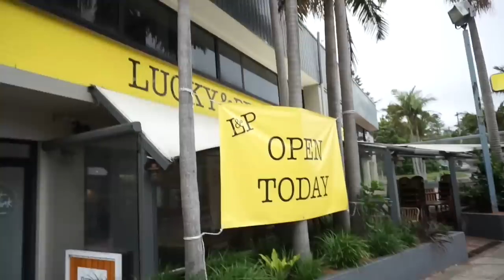SURPRISE GIRLS DAY OUT -VLOG| Jerusha Couture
JERUSHA COUTURE
SYDNEY, NSW
AUSTRALIA

ITEMS MENTIONED
HERMES GARDEN TOTE
GUCCI PHONE CASE
GUCCI MIDI HEELS
OROTON Mums New Bag
COUNTRY ROAD LOAFERS
LONGCHAMP 'LARGE LE PLIAGE' TOTE
COACH METALLIC WALLET
COACH METALLIC CARD HOLDER
COACH SATCHEL TOTE
COACH PRINT WALLET
COACH PRINT CARD HOLDER
COACH PRINT ZIPPY WALLET
COACH KEY HOLDER
COACH x DISNEY
COACH VANITY BAG